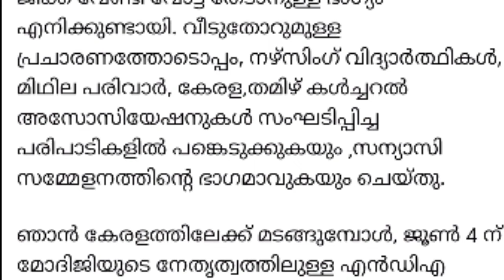വിജയമുറപ്പിച്ചു കഴിഞ്ഞു ശോഭ സുരേന്ദ്രൻ കേരളത്തിൽ തിരിച്ചെത്തുന്നു ജൂൺ 4 ന് അത് ഉറപ്പായും സംഭവിക്കും🔥